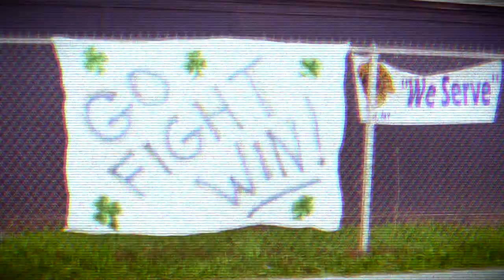Notre Dame beats York Pavilion 35-16 to open Section V Football Season